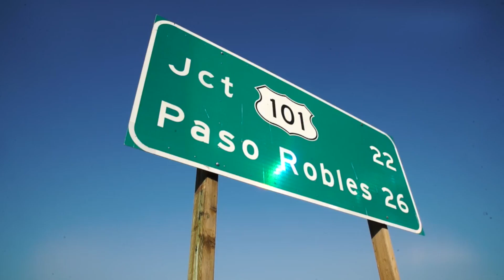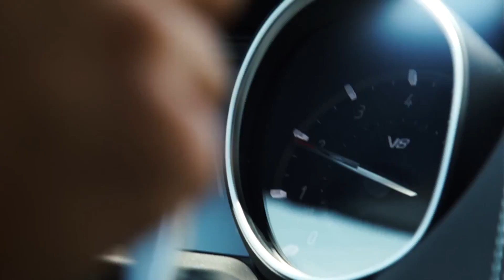Maserati Levante Trofeo and GTS International Media Drive Experience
"Maintaining the V90° architecture, the 3.8-litre eight-cylinder Twin Turbo engine of the Levante GTS has been re-engineered to work with the Q4 Intelligent All-Wheel Drive System and retuned to deliver 550 hp at 6,250 rpm and 730 Nm peak torque between 2,500 and 5,000 rpm. The Levante GTS surges from 0 to 100 km/h in just 4.2 seconds and has a top speed of over 292 km/h.

The Levante Trofeo is “the Maserati of SUVs” as it is driven by one of the most powerful engines ever installed in a Maserati: the 3,799 cc V8 Twin Turbo with Q4 Intelligent All-Wheel Drive system delivers a massive 590 hp at 6,250 rpm, with a peak torque of 730 Nm at 2,250 rpm. The Levante Trofeo surges from 0 to 100 km/h in just 3.9 seconds and has a top speed of over 300 km/h. Like all Maserati petrol engines, this V8 is produced by Ferrari in Maranello.

In terms of irresistible looks, the Levante’s unmistakable design reaches new levels of sportiness in the Trofeo version and the GTS has adopted the same line, noticeable above all in the restyled lower front fascia and rear bumper, providing a sportier yet sophisticated presence.

Interior designers have come up with elegant ideas to create a distinctive environment within the Levante GTS cabin, providing it with standard Full Premium leather or full-grain Pieno Fiore natural leather as an option, sport pedals and Harman Kardon Audio system with 14 speakers."